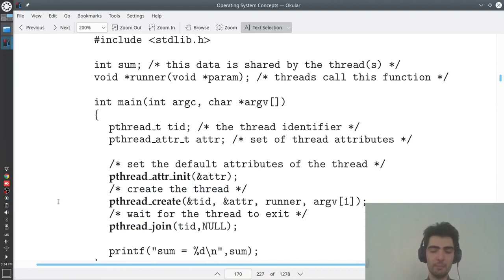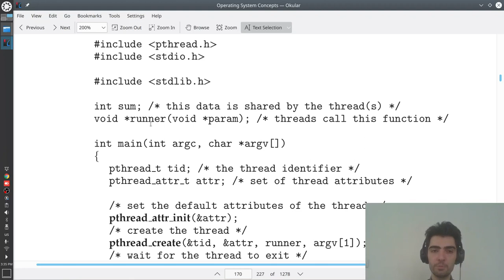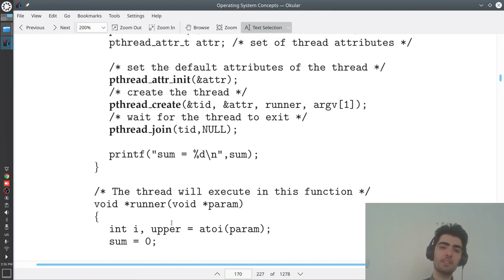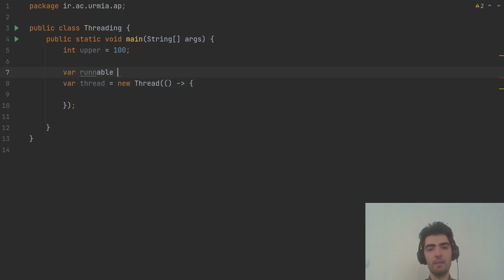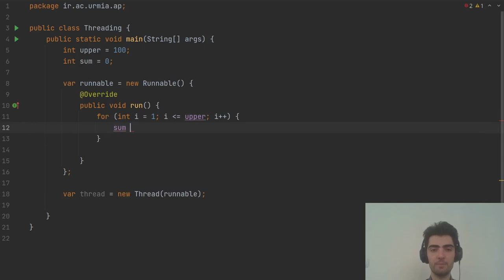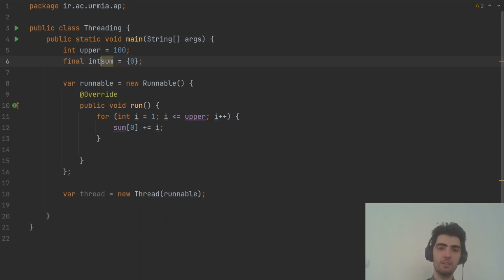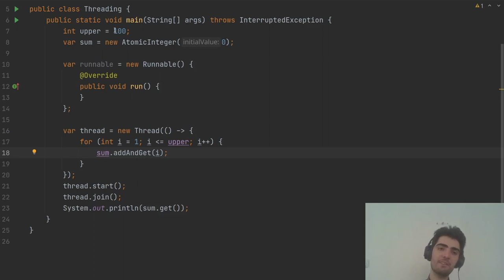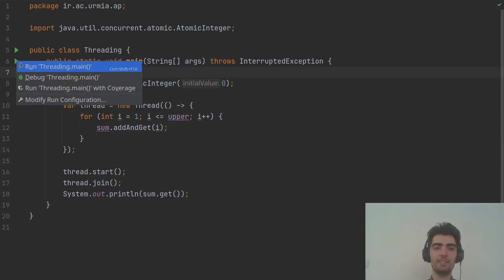سیستم عامل بخش ۴: ۳- کتابخانه‌های چند ریسمانی